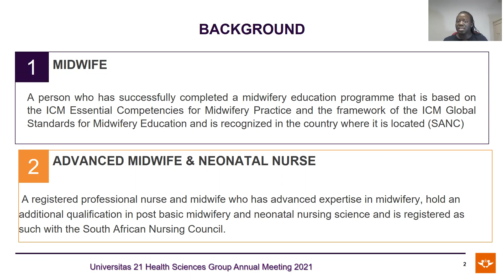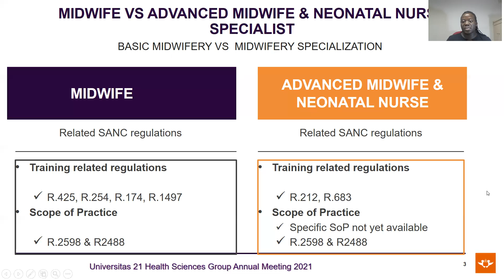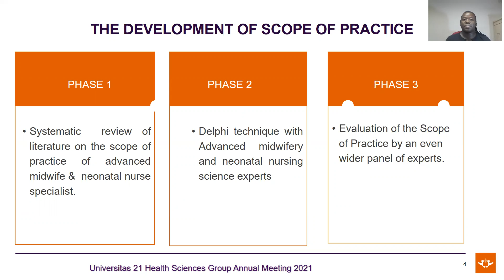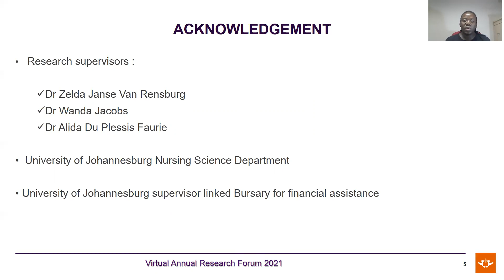Development of a Scope of Practice for Advanced Midwife and Neonatal Nursing Specialist in SA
Virtual International Doctoral Student Forum

Kagiso Prince Tukisi
University of Johannesburg

Tecnológico de Monterrey, School of Medicine and Health Sciencies hosts the 2021 -U21 Health Sciences Group Annual Meeting 2021 “Prevention, Wellbeing and Longevity in a post-COVID world.